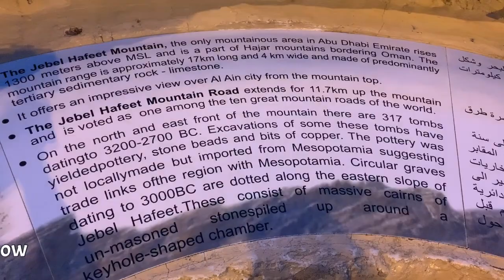Explore Around Jebel Hafeet & picnic sa bundok with friends/ Al ain Uae